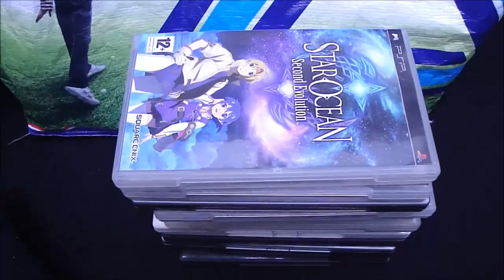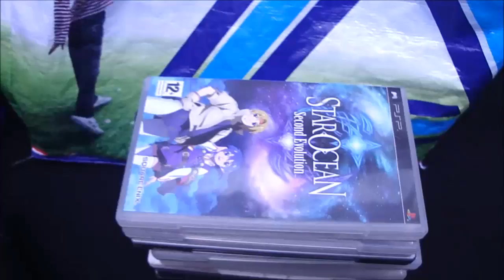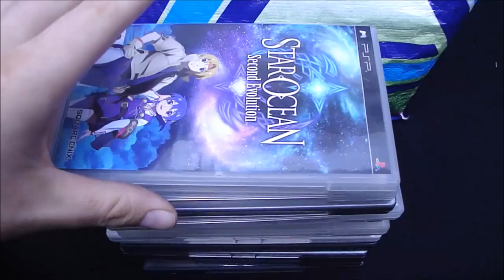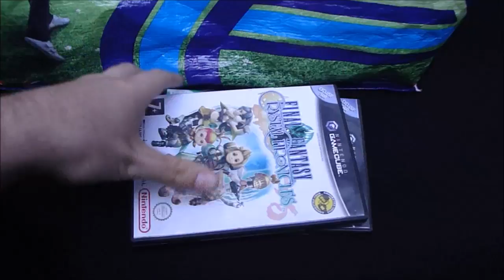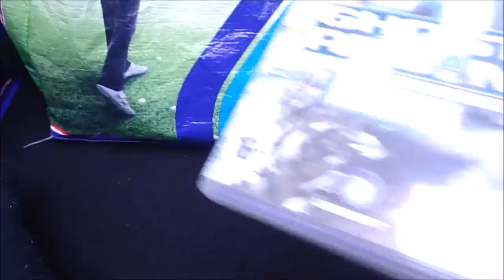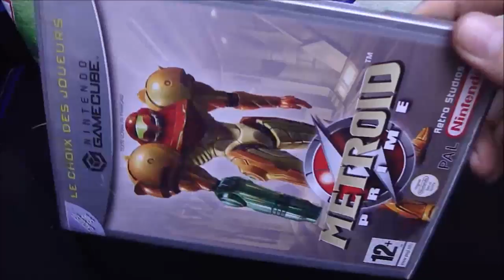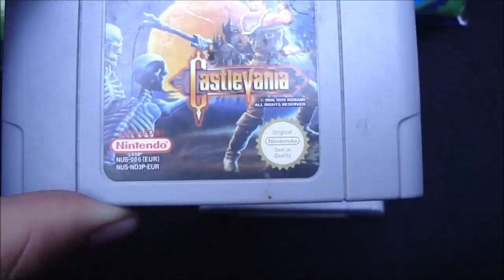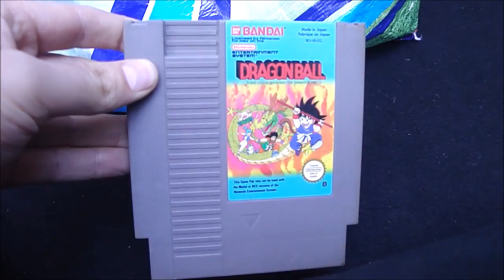Vide grenier chez une particulière n°7, je sauve un gros lot rétro de la déchetterie !!!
Salut à tous, Grâce au bouche à oreille je sauve un gros lot rétro de la déchetterie, je l'ai trouvé chez une particulière pour 50€ et je voulais vous faire découvrir le plus vite possible :)
N'hésitez pas à laisser des commentaires et à me dire ce que vous pensez de mes achats.
Pensez à allez voir mes autres vidéos jeux vidéos et à vous abonné ;)